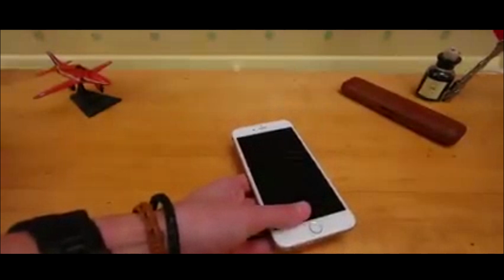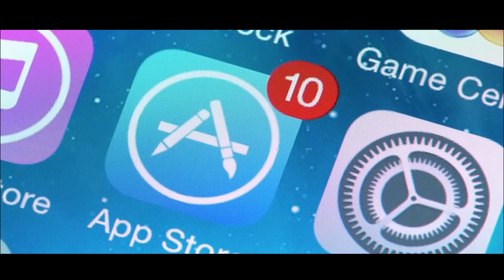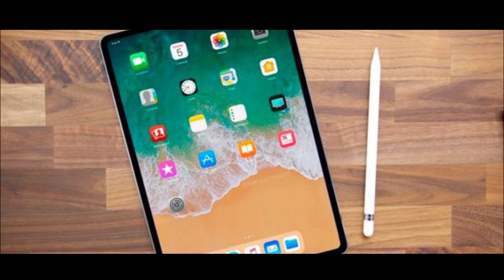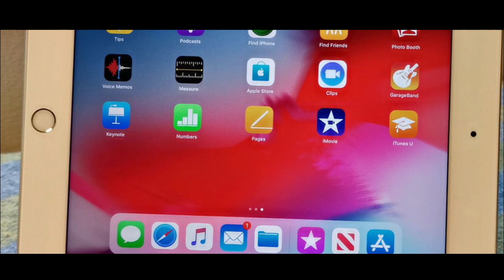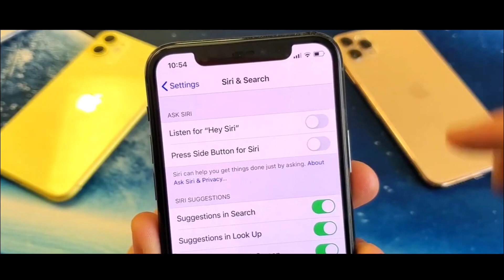I Phone एक वायरस ; I Phone से जुड़े कुछ रोचक तथ्य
The iPhone is a line of smartphones designed and marketed by Apple Inc. All generations of the iPhone use Apple's iOS mobile operating system software. The first-generation iPhone was released on June 29, 2007, and multiple new hardware iterations with new iOS releases have been released since.

The user interface is built around the device's multi-touch screen, including a virtual keyboard. The iPhone has Wi-Fi and can connect to cellular networks. An iPhone can take photos, play music, send and receive email, browse the web, send and receive text messages, record notes, perform mathematical calculations, and receive visual voicemail. Shooting video also became a standard feature with the iPhone 3GS. Other functionality, such as video games, reference works, and social networking, can be enabled by downloading mobile apps. As of January 2017, Apple's App Store contained more than 2.2 million applications available for the iPhone.

Apple has released twelve generations of iPhone models, each accompanied by one of the twelve major releases of the iOS operating system. The first-generation iPhone was a GSM phone and established design precedents, such as a button placement that has persisted throughout all releases and a screen size maintained for the next four iterations. The iPhone 3G added 3G network support, and was followed by the iPhone 3GS with improved hardware, the iPhone 4 with a metal chassis, higher display resolution and front-facing camera, and the iPhone 4S with improved hardware and the voice assistant Siri. The iPhone 5 featured a taller, 4 inches (100 mm) display and Apple's newly introduced Lightning connector. In 2013, Apple released the iPhone 5S with improved hardware and a fingerprint reader (marketed as 'Touch ID'), and the lower-cost iPhone 5C, a version of the 5 with colored plastic casings instead of metal. They were followed by the larger iPhone 6 and iPhone 6 Plus, with models featuring 4.7-and-5.5-inch (120 and 140 mm) displays. The iPhone 6S was introduced the following year, which featured hardware upgrades and support for pressure-sensitive touch inputs, as well as the iPhone SE—which featured hardware from the 6S but the smaller form factor of the 5S. In 2016, Apple unveiled the iPhone 7 and iPhone 7 Plus, which add water resistance, improved system and graphics performance, a new rear dual-camera setup on the Plus model, and new color options, while removing the 3.5 mm headphone jack found on previous models. The iPhone 8 and iPhone 8 Plus were released in 2017, adding a glass back and an improved screen and camera. The iPhone X was released alongside the iPhone 8 and iPhone 8 Plus, with its highlights being a near bezel-less design, an improved camera and a new facial recognition system, named Face ID, but having no home button, and therefore, no Touch ID. In September 2018, Apple again released 3 new iPhones, which are the iPhone XS, an upgraded version of the since discontinued iPhone X, iPhone XS Max, a larger variant with the series' biggest display as of 2018 and iPhone XR, a lower end version of the iPhone X.

The first-generation iPhone was described as "revolutionary" and a "game-changer" for the mobile phone industry. Subsequent iterations of the iPhone have also garnered praise. The iPhone is one of the most widely used smartphones in the world, and its success has been credited with helping Apple become one of the world's most valuable publicly traded companies.

As of November 1, 2018, a total of more than 2.2 billion iPhones had been sold.[1]